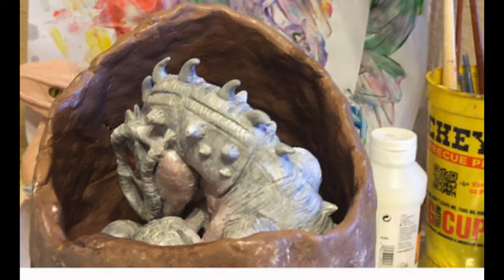indominus rex egg for sale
Hand made by fan user of Jurassic World.